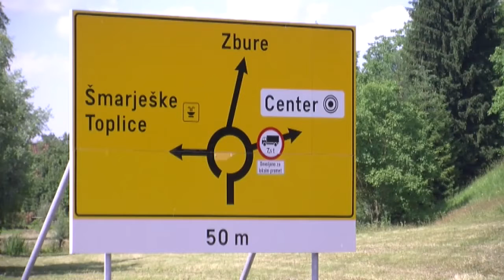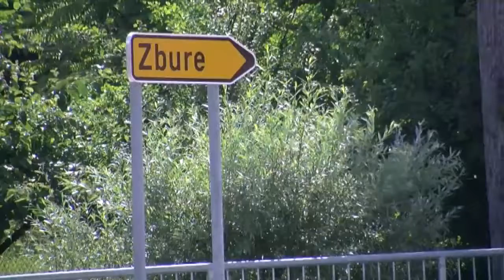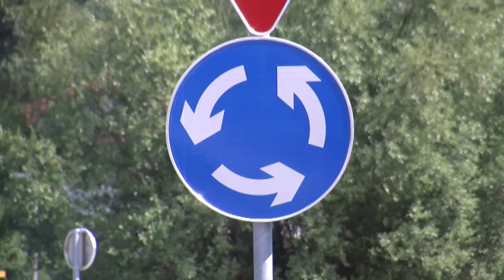Krožišče v Šmarjeti